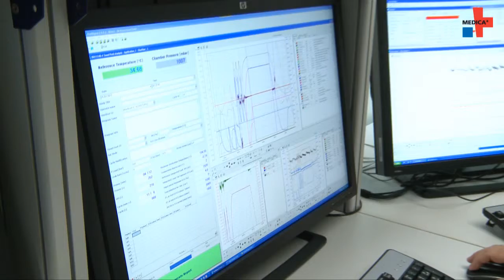MEDICA.de: Hygiene in Hospitals - "Germ-free zone"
Avoiding dangerous infections and making sure, that patients and staff in the hospital get better or stay healthy - that is the job of hygiene experts who are responsible for this sensitive task in the hospital. Partly, just little things have to be taken into account, but sometimes sophisticated equipment is needed.